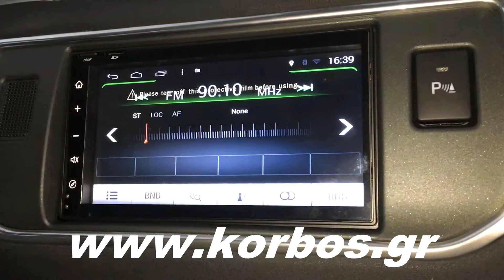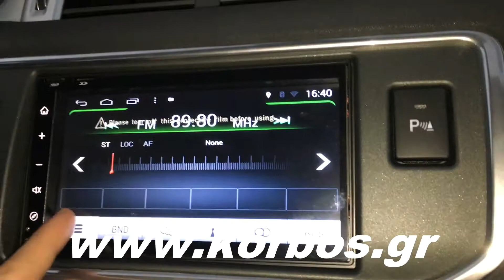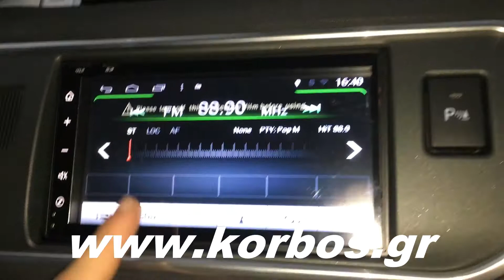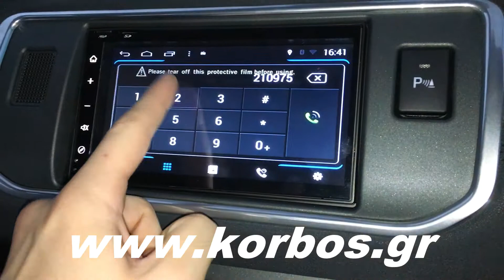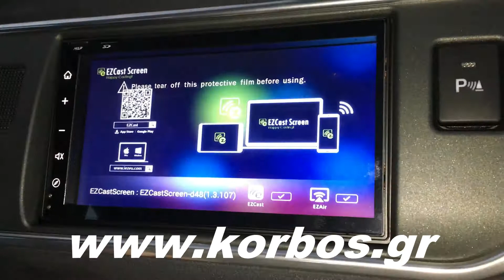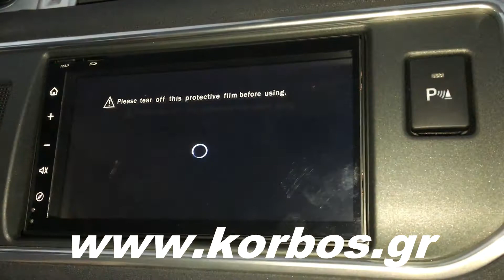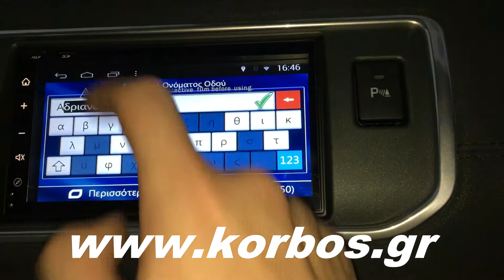Range Rover Evoque with 2 Din Android Multimedia and Tv Tuner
Range Rover Evoque με 2 Din Android οθονη και tv tuner Korbos Sound Station Κόρμπος.Βαση 2 din για range rover evoque και αντάπτορας για χειριστήρια τιμονιού.Οθονη Android S160 Bizzar m807-Bizzar m082!
Θα μας βρείτε στη Δάφνη στην οδό  Αδριανοθυρών 29 ,πλησίον Γυμναστικής Ακαδημίας και μετρό Δάφνης.Τηλέφωνο επικοινωνίας 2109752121 ΑΝΑΛΑΜΒΑΝΟΥΜΕ ΤΗΝ ΤΟΠΟΘΕΤΗΣΗ  ΟΠΟΙΟΥΔΗΠΟΤΕ ΠΡΟΙΟΝΤΟΣ ΑΣΦΑΛΕΙΑΣ ΚΑΙ ΨΥΧΑΓΩΓΙΑΣ   ΔΟΡΥΦΟΡΙΚΑ ΣΥΣΤΗΜΑΤΑ ΕΝΤΟΠΙΣΜΟΥ!!